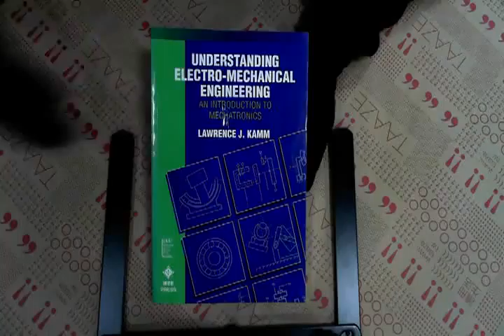TAAZE｜Understanding Electro-Mechanical ... 二手書書況 9780780310315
TAAZE｜讀冊生活網路書店「Understanding Electro-Mechanical Engineering: An Introduction to Mechatronics (IEEE Press Understanding Science & Technology Ser」，找二手書請至